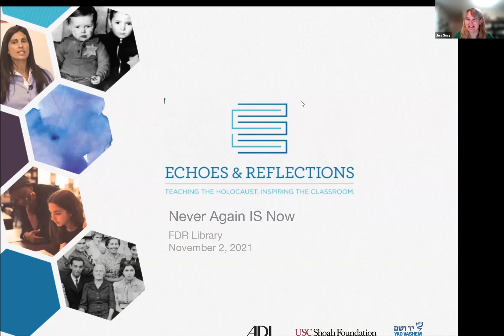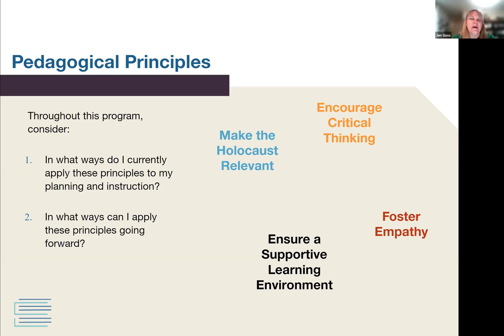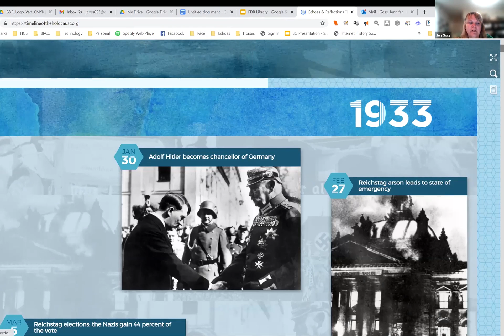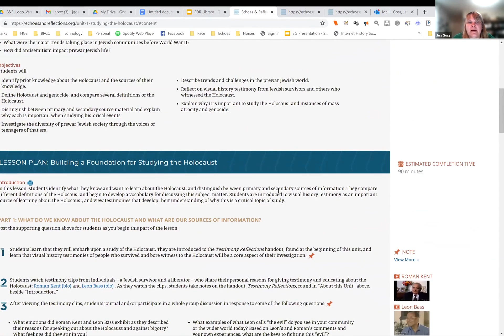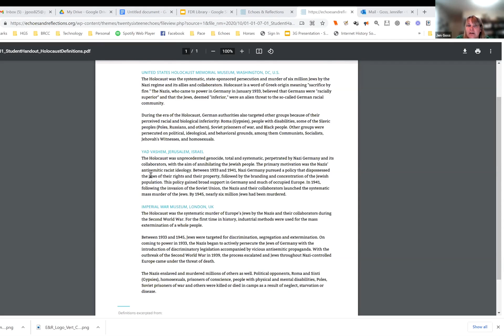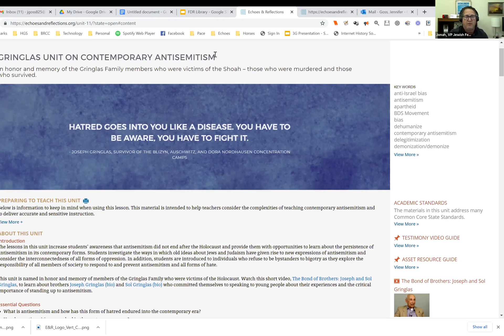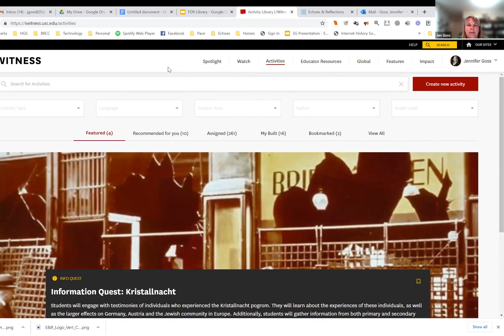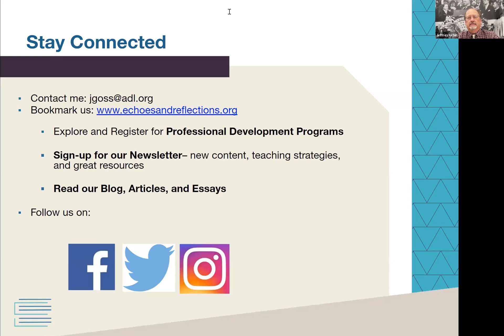2021 "Never Again IS Now" Teachers Conference: Session 3